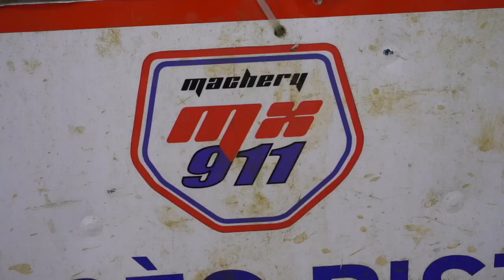Les derniers réglages avant MANTOVA + Anecdote numero 911 ?